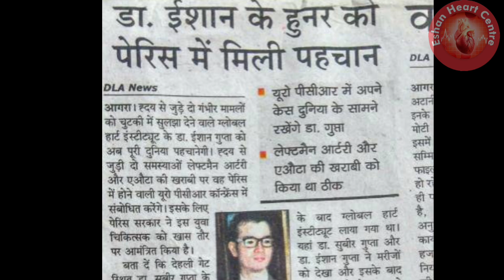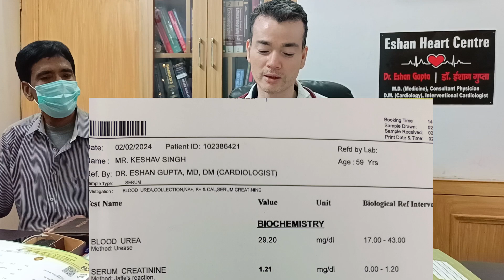Successful Treatment of kidney failure | Creatinine हुआ कम | Eshan Heart Centre Success Story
Title: Healing a Damaged Kidney (kidney failure) : Eshan Heart Centre Success Story

Description:
In this inspiring testimonial, witness the remarkable journey of patient keshav as they share their experience of overcoming a damaged kidney with the exceptional care provided by Eshan Heart Centre. From diagnosis to treatment, our expert team of nephrologists and healthcare professionals worked tirelessly to restore health and vitality. Join us as we delve into the details of the innovative procedures, personalized care, and compassionate support that led to [Patient's Name]'s successful recovery. If you or a loved one are facing kidney health challenges, let Eshan Heart Centre be your beacon of hope.

💖उपचार की शक्ति 💖

ईशान हार्ट सेंटर में गुर्दे की विफलता पर विजय का जश्न मनाने में हमारे साथ शामिल हों! रोगी केशव के निदान से लेकर ठीक होने तक की अपनी यात्रा को बहादुरी से साझा करते है, विशेषज्ञ देखभाल और नवीन उपचारों पर प्रकाश डालता है जिसके कारण उनका सफल उपचार हुआ। ईशान हार्ट सेंटर में, हम व्यक्तिगत देखभाल और अटूट समर्थन में विश्वास करते हैं, रोगियों को नए स्वास्थ्य और जीवन शक्ति की ओर मार्गदर्शन करते हैं। आशा की और कहानियाँ न चूकें - अपडेट और प्रेरणा के लिए हमें फ़ॉलो करें! किडनीस्वास्थ्य ईशानहार्टसेंटर सफलता की कहानी
Eshan Gupta Eshan-Heart Centre Eshan Heart Centre- Dr. Eshan Gupta